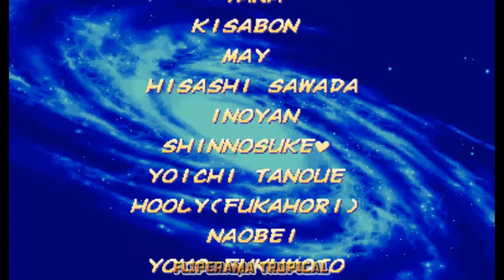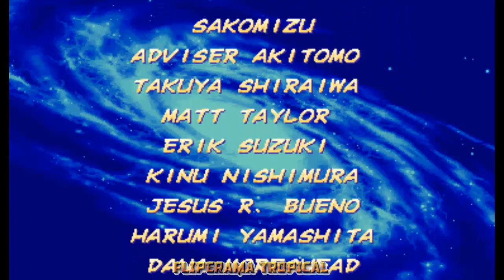X Men vs Street Fighter Akuma